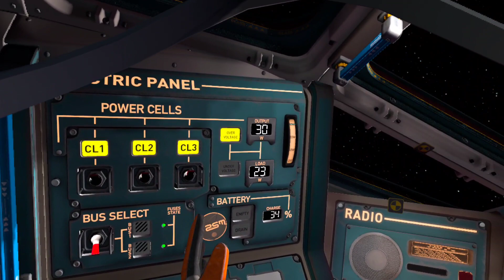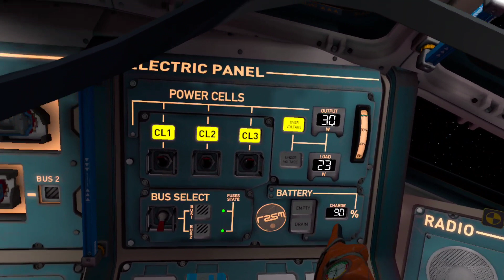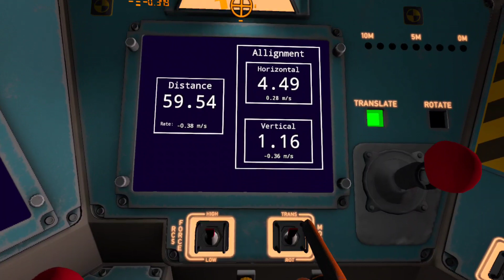Docking With the ISS While Trying Not to Die (Simulation, HD, Commentary)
First mission of Interkosmos 2000 played on the Quest 2.